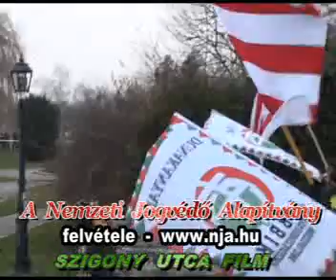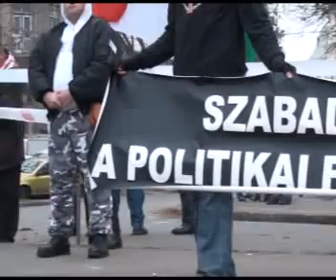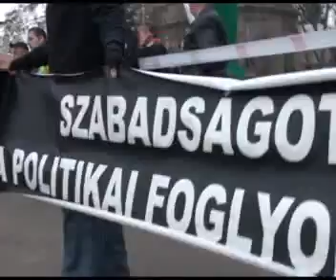2009 dec 05 Vác 1 Hegedűs Lóránt 1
Szabadságot a politikai fogjoknak. Nemzeti Jogvédő Alapítvány
Tüntetés a politikai foglyok mellett